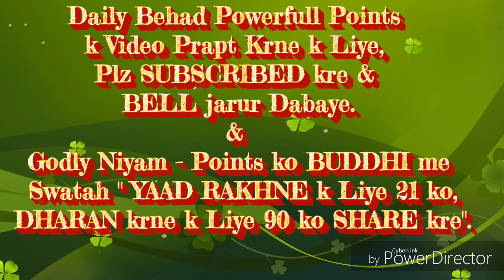शिवबाबा से सारे दिन, सर्व संम्बन्धो की अनुभूति करने की सहजविधि... By राजयोगीB.K.आत्मप्रकाश भाईजी